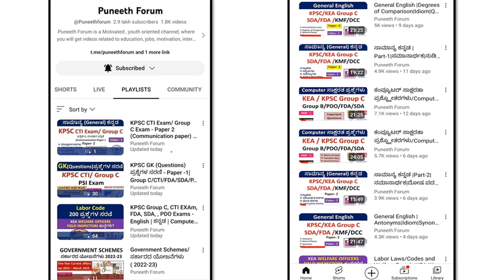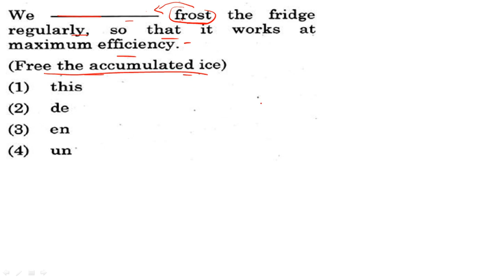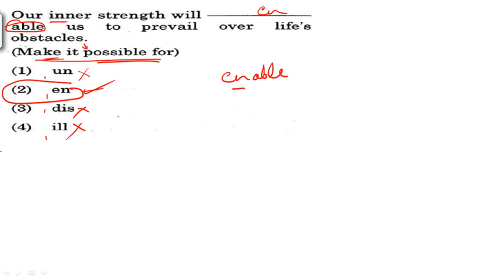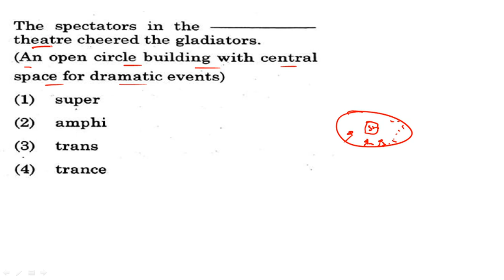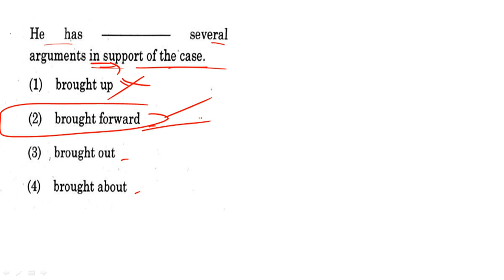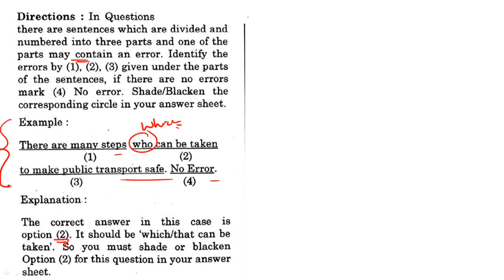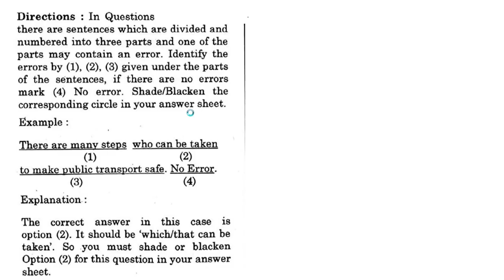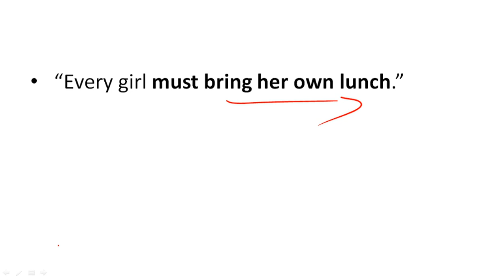General English | Prefix | Fill In the Banks| Error Finding |KPSC/Group C/PDO/FDA/SDA/CTI|Part-3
About this Video - KPSC group c/ CTI exam FDA/SDA/  exams kannada grammar questions revision series, KMF , DCC bank General english section previous years questions solving tips and Technics.

KEA / KPSC Group C, FDA, SDA, Group B, PDO Exams - English | ಕನ್ನಡ | Computer | Videos Playlist